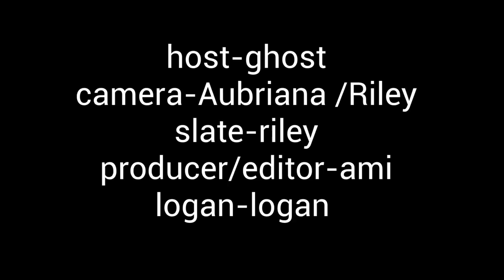Under the Bus S4 E4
Logan R joins us representing Command Dance Crew!